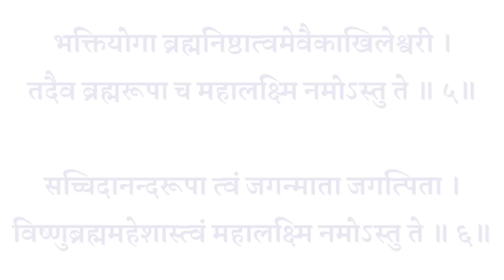महालक्ष्मी स्तोत्र। Mahalaxmi Stotra। घोर दरिद्रता निवारण के लिए मां लक्ष्मी के इस स्तोत्र को सुनें।